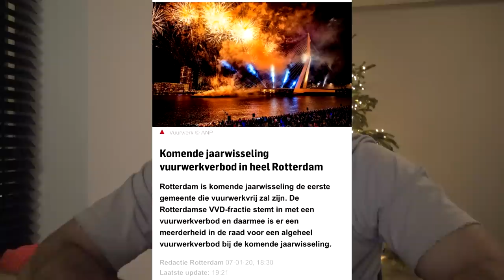VUURWERKVERBOD IN ROTTERDAM..